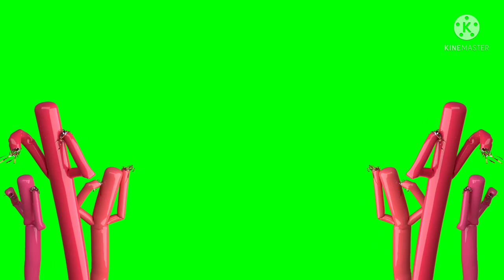new green screen video effect in 2021.new beautiful green screen video effect.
🆓 TO USE